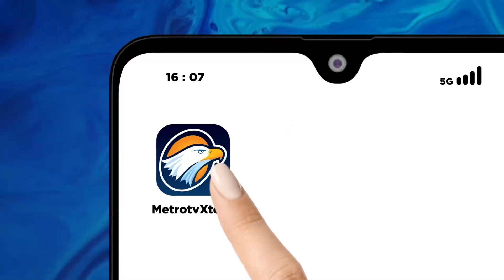Pendaki Gunung Raung Diimbau Tak Mendekati Kawah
MetroTV, Memasuki Musim Penghujan, para pendaki Gunung Raung diimbau untuk tidak mendekati kawah dengan Radius 500 Meter.
imbauan ini tetap disampaikan walau status Gunung Raung saat ini normal - level satu.